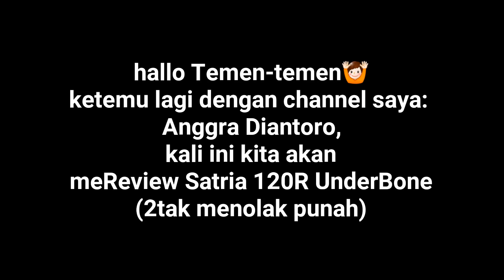Modifikasi Simple Satria 120R 2Tak (Menolak Punah)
hallo Temen-temen🙌
Ketemu lagi dengan channel saya:
Anggra Diantoro,
Kali ini kita meReview Suzuki Satria 120R 2Tak MENOLAK PUNAH..!
mungkin motor ini tergolong motor Lawas / Jadul, tapi tidak bisa dipungkiri walapun Jadul tetapi peminat motor Satria 120R 2Tak ini tak kunjung reda, malah semakin banyak peminat dikalangan orang tua maupun anak muda.
Motor Suzuki Satria 120R 2Tak yang mempunyai julukan si BEBEK GORENG ini memang mempunyai spesifikasi Mesin yang tergolong Awet, Tahan Banting ataupun BANDEL. Mesin lebih kuat dibandingkan Mesin Motor keluaran baru-baru ini. Apalagi didukung dengan Knalpot Racing dari Malang Raya Jawa Timur, knalpot "BRAT" sehingga membuat suara Suzuki Satria 120R 2Tak ini semakin Garang dan Nyaring😊👍👏